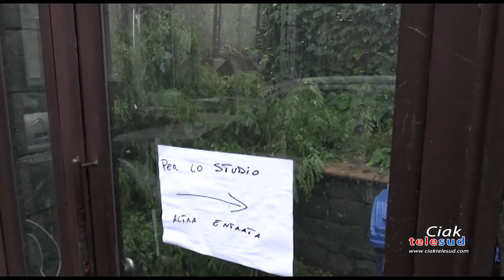L’intervento questa mattina. Rimosso il grosso albero caduto sabato scorso su via Libertà. Resta la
L’intervento questa mattina. Rimosso il grosso albero caduto sabato scorso su via Libertà. Resta la paura tra i residenti.